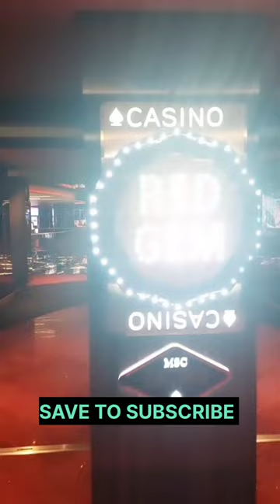MSC virtuosa cruise ship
The casino bar on the MSC Virtuosa is a lively and vibrant spot onboard the ship. As part of the larger casino area it features a variety of gaming options for guests to enjoy including slot machines table games like blackjack and poker and roulette. In addition to the gaming, the bar also serves a range of drinks including cocktails beer wine and non-alcoholic beverages. The atmosphere is fun and energetic with music and entertainment adding to the excitement of the casino experience. Overall the casino bar on the MSC Virtuosa is a popular spot for guests looking to try their luck while enjoying a drink or two.

🔴My Recommendation Product 🔴

Travel Agent joining link ➡️

Browse our Deals by Location

[ 2 ]✔️High Life Travel➡️